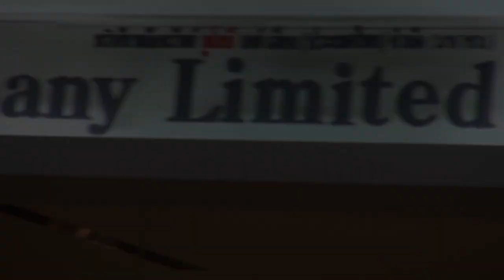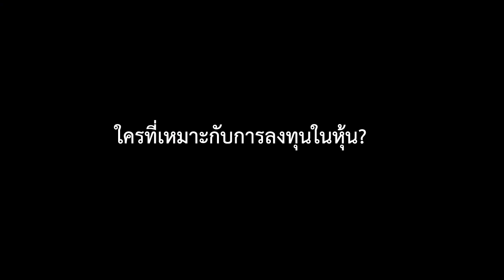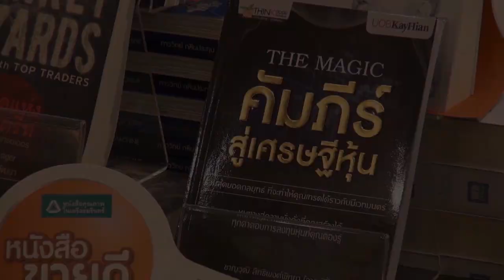THE MAGIC : คัมภีร์สู่เศรษฐีหุ้น [Edit ver.]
THE MAGIC : คัมภีร์สู่เศรษฐีหุ้น
ผลงานโดย ชาญวุฒิ สิทธิพงศ์พิทยา
Created by UOBKay Hian
มีวางจำหน่ายแล้วทั่วประเทศ